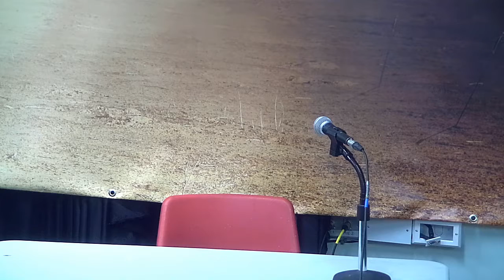Semester 4 Lesson 8 Quranic Sciences Sheikh Mirza Abbas - 08/05/2018